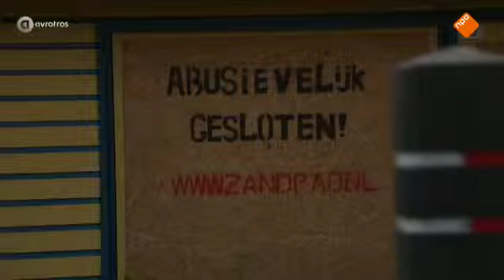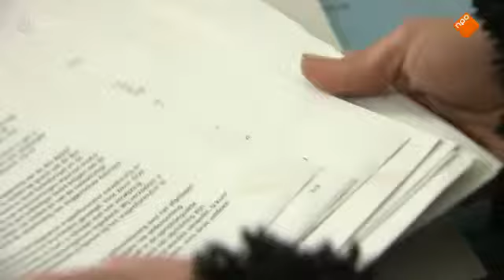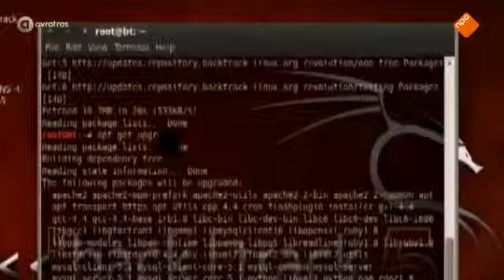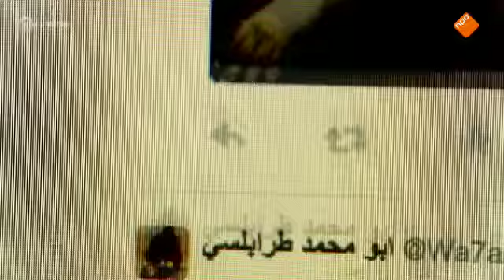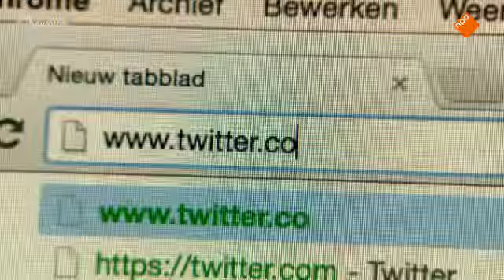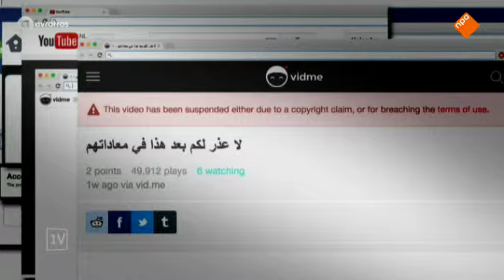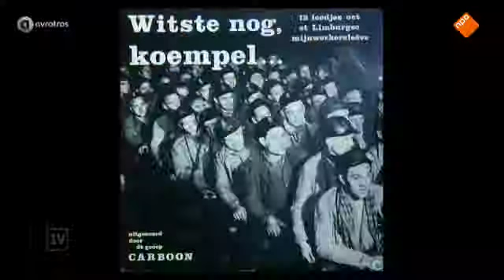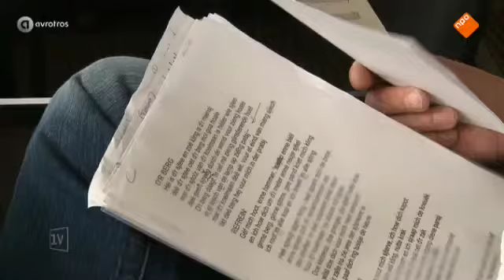EenVandaag - Zandpad twee jaar dicht: prostituees vogelvrij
Utrecht gaat deze maand opnieuw op zoek naar een nieuwe bouwer voor een nieuwe prostitutiezone. Het is alweer bijna twee jaar geleden dat de voormalige prostitutiezone, het Zandpad, gesloten werd.